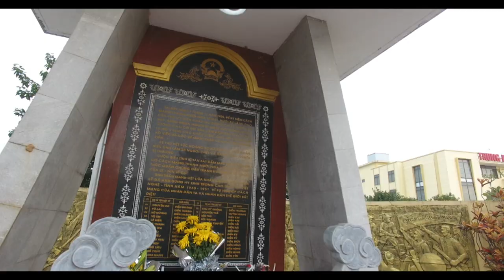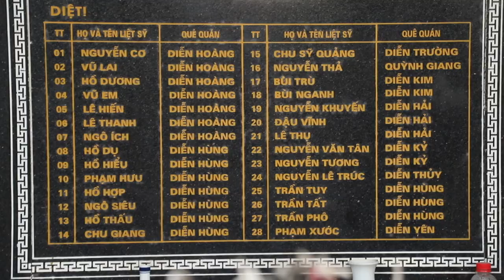[MS 68] Huyện Diễn Châu - Liên đội trường THCS Diễn tháp 2